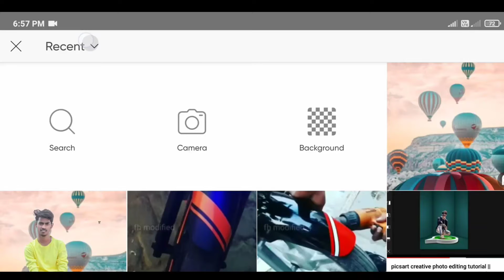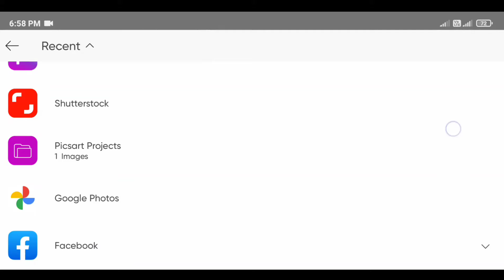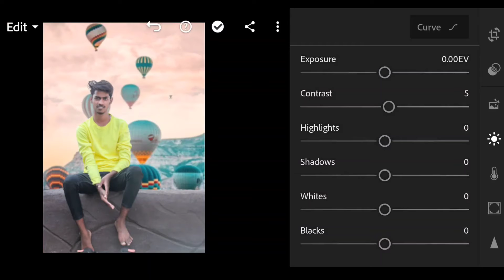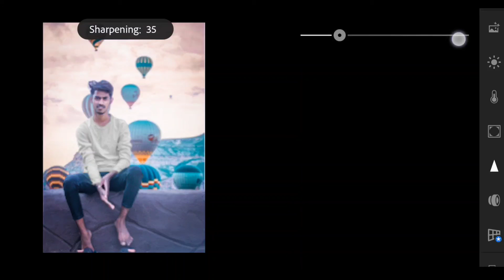picsart photo background change tutorial || lightroom photo editing | SBeditz🔥🔥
hello friends aaj ham karne wale hai

                      video full watch karen

or bell icon press karen🔔👈

picsart photo background change kaise karen
picsart photo editing kaise karen
picsart background
picsart me photo editing kaise karen
how to editing in picsart
lightroom background change kaise karen
picsart background change kaise karen